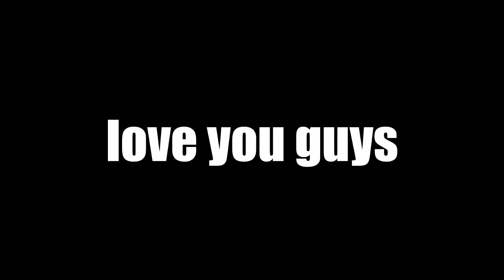‘LIGHT FLEX’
CAN WE SMASH 15LIKES!!

Thank you guys so much for all the support on my videos lately you guys are killing it! Once again thank you for stopping by and even looking at my video it means the world to me and if you want to make me even more happy please make sure to leave a like and comment and subscribe!

Submit your best clips to my TOP 5 PLAYS HERE!!